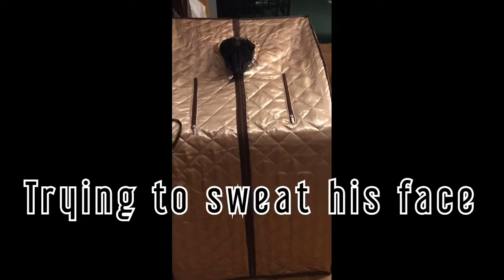Unboxing portable steam sauna 🧖‍♂️🧖🏻‍♀️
Trying out steam sauna for the very first time. It works! He was really sweaty. It’s worth the money. We love it and use it everyday for our health no need to go to the gym for sauna.